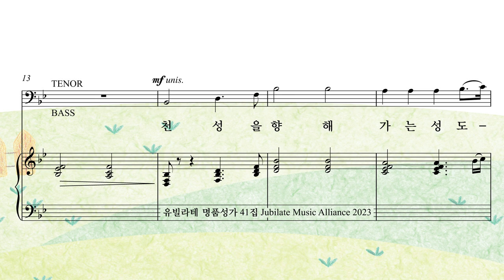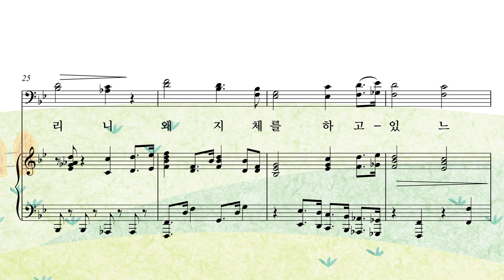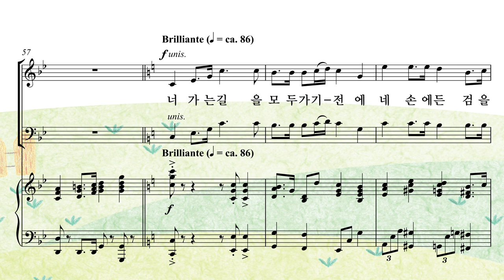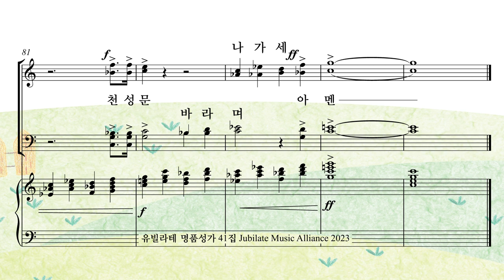[유빌라테 41집] 20. 장소은 - 천성을 향해 가는 성도들아 Bass MIDI ver.